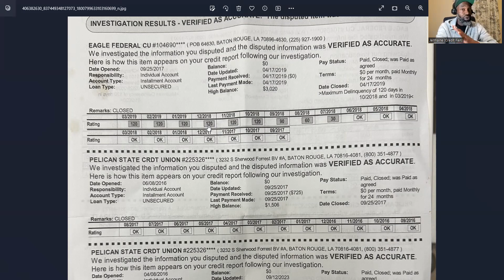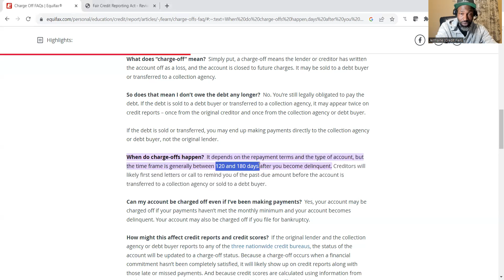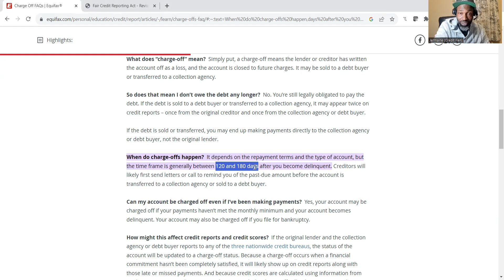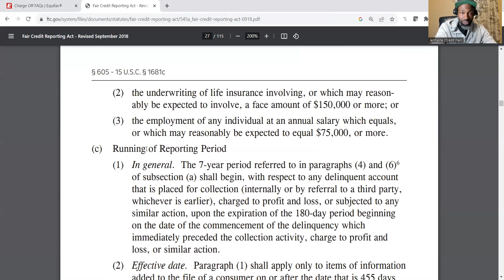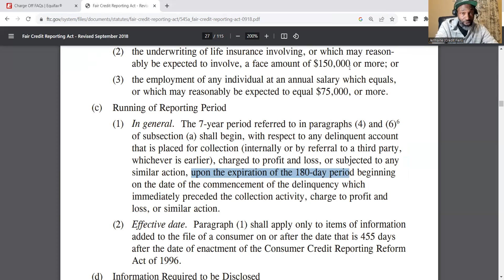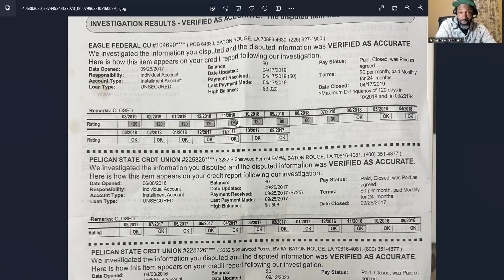Check your credit report for this type of INACCURATE late payment!!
If you don't catch this, it could cause SEVERE and UNFAIR damage to your FICO or Vantage Score (Yes, some creditors use scores you see on Credit Karma). Know what RIGHT looks like on a credit report.